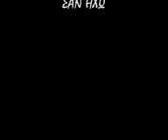leukes nuxtes san ixo